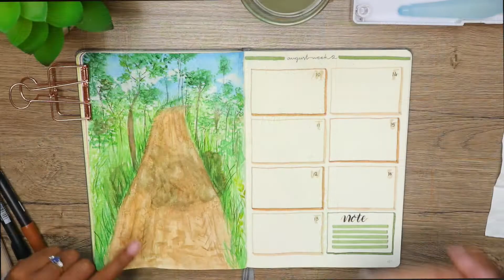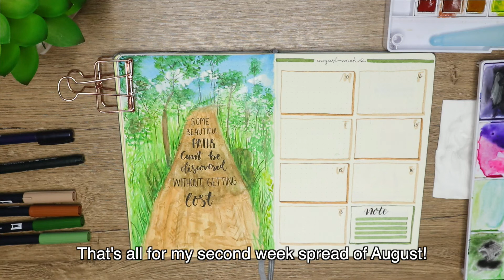August 2020 Plan With Me | Second Week Spread | Landscape Theme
Hello guys! This is how I plan my second week spread for August. I decided to do it week by week so you can get more ideas to plan your own as well. I hope you enjoy it! Thanks a lot guys!!

Supplies used:
- Leuchtturm1917 Dotted Notebook
- Tombow Fudenosuke Brush Pen
- Sakura Micron Fineliner
- Tombow Dual Brush Pens
- Superior water color 28colors

For my Cambodian folks, please Check out these pages for all products that I used: